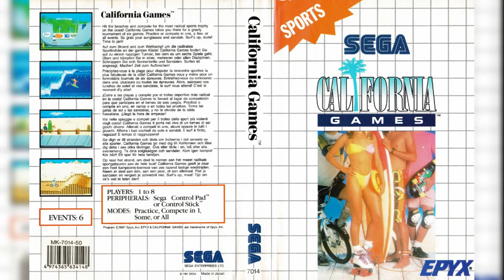California Games (Jogos de Verão -BR-) (Master System): 17 - Foot Bag (FM)